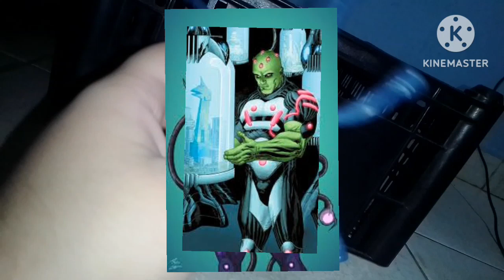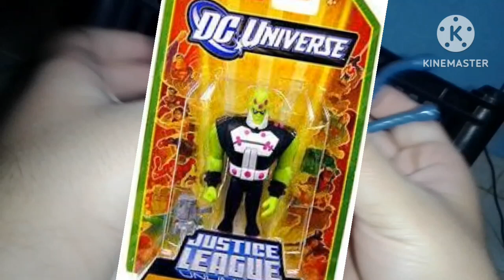Review brainiac Imaginext